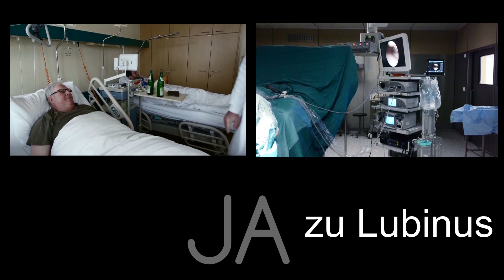Wir sagen JA zu Lubinus. Es lohnt sich dort zu arbeiten.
Warum erzählen Mitarbeiterinnen und Mitarbeiter im Film